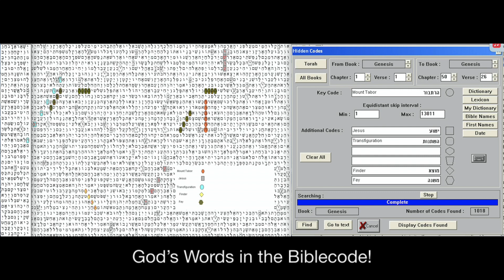Mount Tabor, Jesus Transfiguration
Matthew 17
The Transfiguration
17 After six days Jesus took with him Peter, James and John the brother of James, and led them up a high mountain by themselves. 2 There he was transfigured before them. His face shone like the sun, and his clothes became as white as the light. 3 Just then there appeared before them Moses and Elijah, talking with Jesus.
4 Peter said to Jesus, “Lord, it is good for us to be here. If you wish, I will put up three shelters—one for you, one for Moses and one for Elijah.”
5 While he was still speaking, a bright cloud covered them, and a voice from the cloud said, “This is my Son, whom I love; with him I am well pleased. Listen to him!”
6 When the disciples heard this, they fell facedown to the ground, terrified. 7 But Jesus came and touched them. “Get up,” he said. “Don’t be afraid.” 8 When they looked up, they saw no one except Jesus.
9 As they were coming down the mountain, Jesus instructed them, “Don’t tell anyone what you have seen, until the Son of Man has been raised from the dead.”
10 The disciples asked him, “Why then do the teachers of the law say that Elijah must come first?”
11 Jesus replied, “To be sure, Elijah comes and will restore all things. 12 But I tell you, Elijah has already come, and they did not recognize him, but have done to him everything they wished. In the same way the Son of Man is going to suffer at their hands.” 13 Then the disciples understood that he was talking to them about John the Baptist.